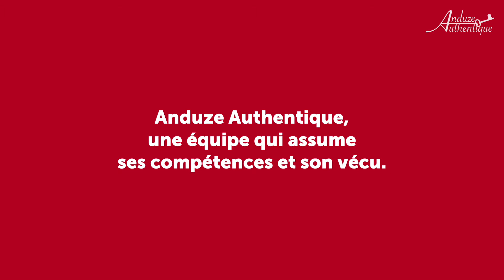Anduze Authentique, une équipe qui assume ses compétences et son vécu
"Raconter des histoires aux enfants pour les endormir, c'est bien, mais à la maison le soir, mais pas à la Mairie."